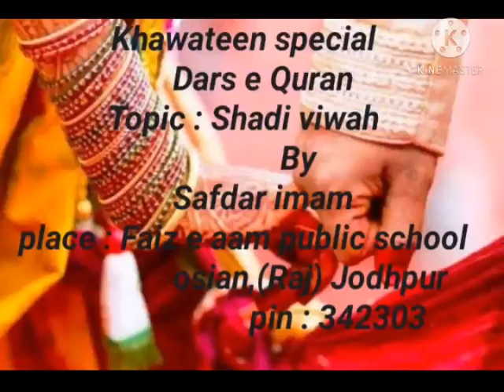Dars e Quran, topic : shadi viwah, by Safdar imam